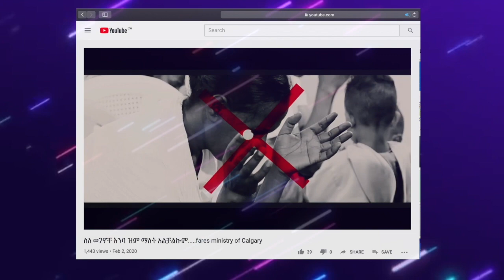ስጡ ይሰጣችሁማል part 2